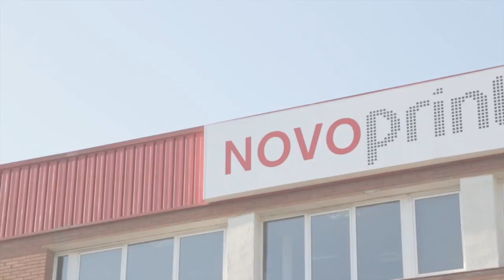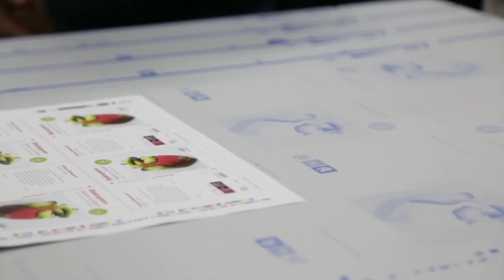Novoprint Secret Experience 3/3